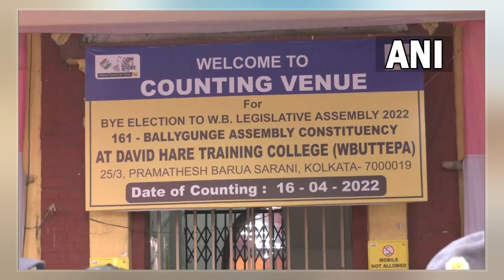Asansol (Lok Sabha Constituency)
Asansol  is one of the 543 parliamentary constituencies in India. The constituency centres on Asansol in West Bengal. All the seven assembly segments of No. 40 Asansol  are in Paschim Bardhaman district.